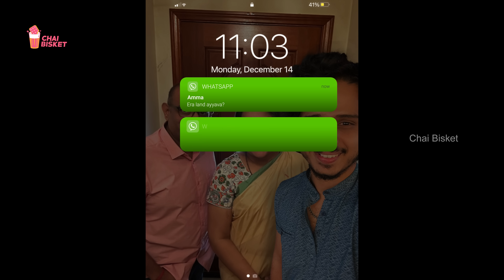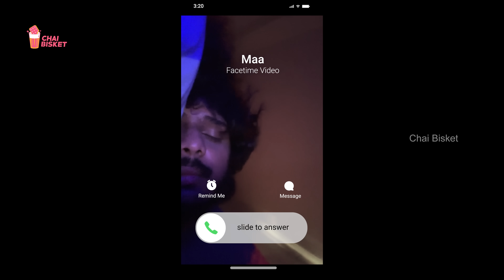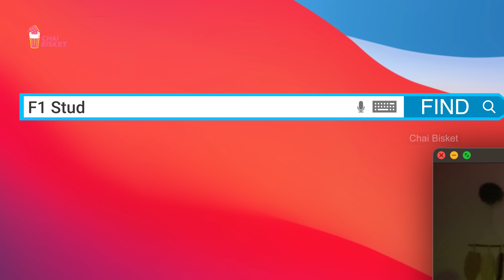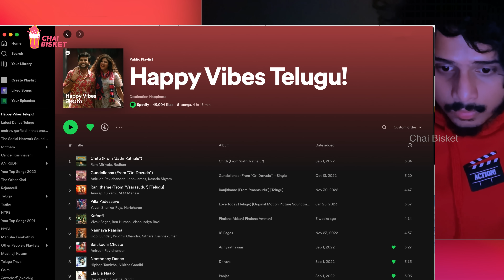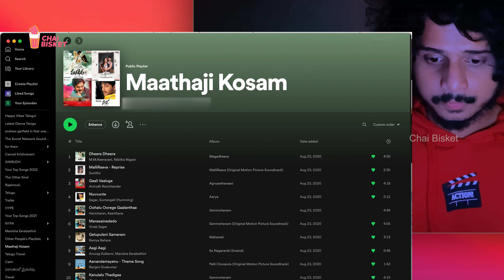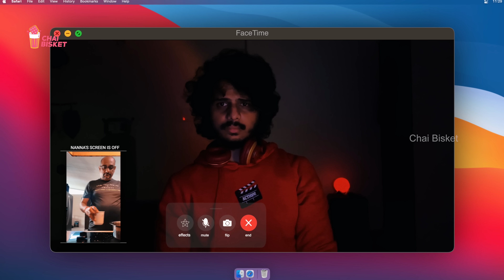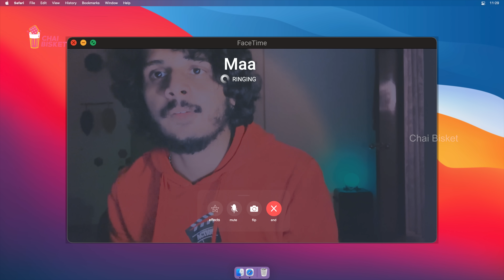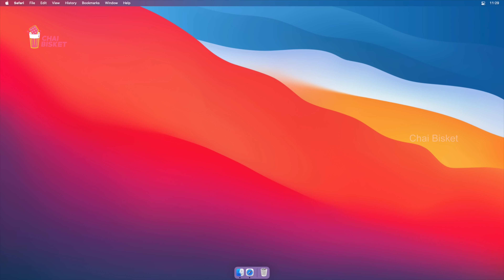I Miss You | A PitchKathalu Short By Sankalp Gora | Chai Bisket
Cast:
Nihalkodhaty
Vaishsridhar
Ravi Kuchibhotla
Amooliak

Written, Edited & Directed by: Sankalp Gora

Cinematography:
Anupama Parameswaran
Ritigupta_ (USA)

Publicity Designs: Sujan Kudari

Subtitles: Karthik Valmeekam
Produced by PHyam
A PitchKathalu Short

Showrunner: Praneeth Hanumantu